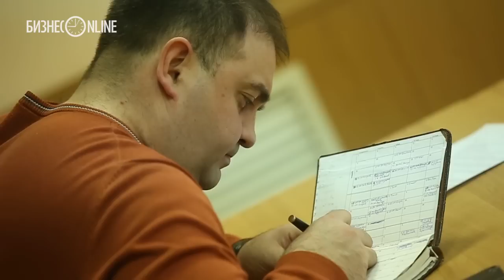Подозреваемые в нападении на «Алтын» рассказали о своих мотивах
Сегодня подозреваемых в нападении на казанский ТЦ «Алтын» доставили в Вахитовский районный суд Казани, где им определяли меру пресечения.  ЧП произошло 16 марта около 18:10. Молодые люди в масках снесли на своем пути все витрины. Людей налетчики не трогали, намеренно погромили витрины, разбив стекла и стенды. По словам очевидцев, нападавшие были одеты в спортивные костюмы и белые медицинские маски. По делу задержаны четыре человека.
видео: С.Елагин
подготовил: А.Полищук